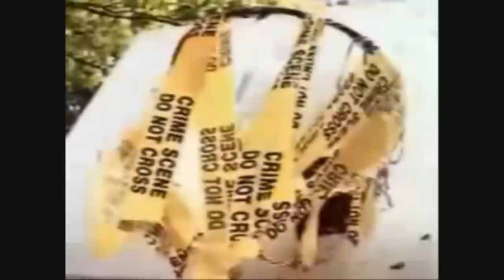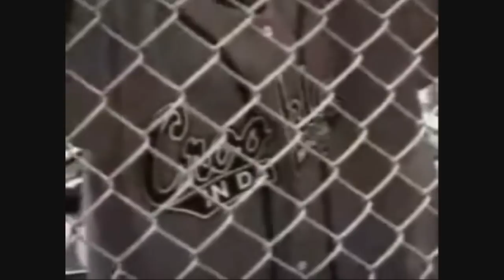Crooklyn Dodgers - Return of the Crooklyn Dodgers (HD)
Lyrics
[Buckshot Shorty:] "Straight from Crooklyn, better known as Brooklyn"
[Guru:] "Never takin shorts cause Brooklyn's the borough"
[x2: with scratching]

[Masta Ase x2:] "We did it like that, and now we do it like this"

[Verse One: Chubb Rock]

Hehehe, yeah
Now clock, kids, who got the cocaine?
Don't tell me it's the little kids on Soul Train
The meta-force it I put my brain to my jaw
It comes from other places, not the tinted faces
Journalistic values are yellow and then of course falters
You watch Channel Zero with that BITCH Barbara Walters
She'll have you believe black invented crack
When President Lyndon had the formula way back in sixty-three
with Kennedy, yes the double cross
Remember that's when they blew his fucking head off!
Vietnam vets come back looking like one-armed pests
Nixon bombs, here attached
No picket fence, no job, no Hazel in the car
Blue collar turns to bourgeoise
Depressed in your chest, Demarol for sess
Low dough, crack in veils much less
White he can sell on the corners of Bushwick
White he can sell on the corners of Flatbush
Whiteys can sell on the corners of Bed-Stuy
Pass the torch to that nigga guy
So just DIE, nigga, DIE, nigga
You're too black, you're can't handle you're too strong
get high, fly clock next boost ya steal
In ninety-five we take back Ebbets Field...

[Buckshot Shorty:] "Let's take a sec to think back..."

[Verse Two: O.C.]

Crooklyn, travelin distance to party
Crooklyn, abstinant functions, not hardly
Brooklyn, the name alone holds Godly
You don't know, you better ask somebody
Crack filled streets since eighty-five the beast
gettin paid to not bust, hookers drawers got crushed
Claps clappin regular, hardcore niggaz with
fat gold chains, on the corner maintainin
Gold teeth flashin, stick-up kids play in the front of
Latin Quarters, keep home your daughters
Cause if bullets fly, watch the flamin
Ignorant ducks are shootin wildin, they're not aimin
one needs ta, gotta think about it, what a pity
Five people died in front of, Skate City
Senseless back then you was ill if you had a gun
People dashin flashin, damn no fun
On the square you couldn't shop too much cause
Fort Greene would hem ya wreck the fuck on up
You had Do or Die, East New York, mad hell
Fellaz cuttin school troopin to all go Maxwell
So many memories I can't manifest
Yo 'Ru, start where I finish and to Brooklyn, God bless...

Yo we representin

[Special Ed:] "Crazy ass Crooklyn kids
[Buckshot:] "represent to Brooklyn all night"
"Crazy ass Crooklyn kids"
[Masta Ase:] "because it is, survival of the fittest"
[x2]

[Verse Three: Jeru the Damaja]

Listen cause for your mind I got the right nutrition
We keeps it hard like fat asses and cases of Heineken
Here in Brooklyn, home of the warrior and villain
Trife type chicks Top Billin's, the anthem
Rastas smoke marijuana
Enterprising businessmen shoot dice on the corner
Excuse me while I light my spliff but some choose to sip
So bullets hit brains, when bottles hit lips
Clips whatever happend to 38 special
Now it's Desert Eagles, government issue
Probably the same one that killed Noriega
Chips that powered nuclear bombs, power my Sega
Subliminal hypnotism and colonialism
leaves most niggaz dead or in prison
In Crook-land, right hand cuts off the left hand
to spite the hand, jealous of the next man
So violent crimes, black on black plus mad crack to boot
Everybody can't rap, so most hustle and shoot
Make money money, get money take money
I can't understand that concept cause Jah rules everything around me
Fire burns the unjust like arson larsony
melt MC's with mental telepathy
With precision, we're slicin and dicin
Peace to the East New York, Perverted Monks, and Mike Tyson

[x4]

[Crooklyn x2]